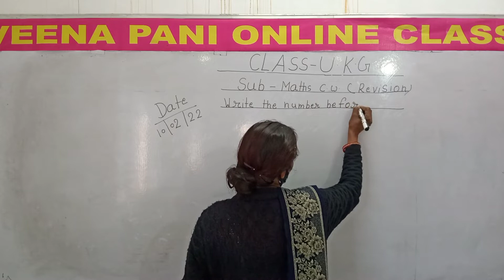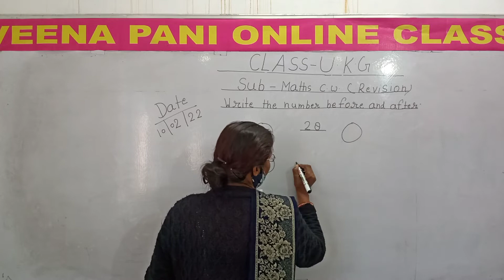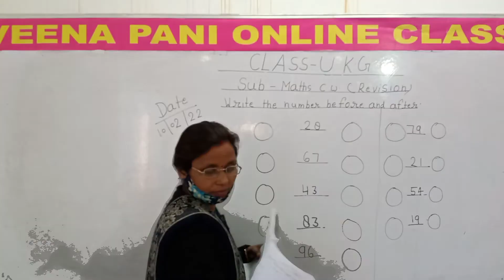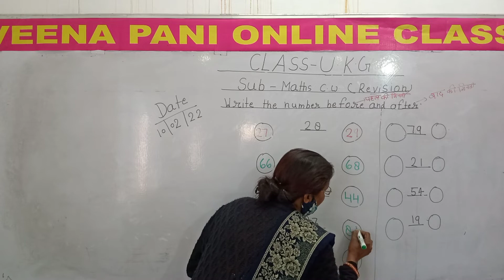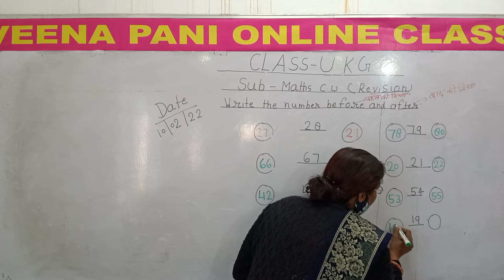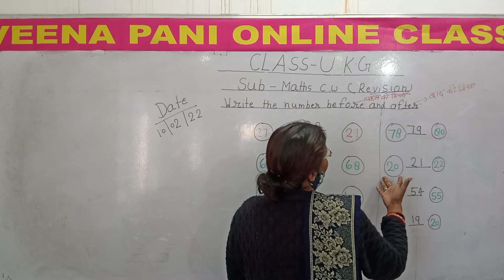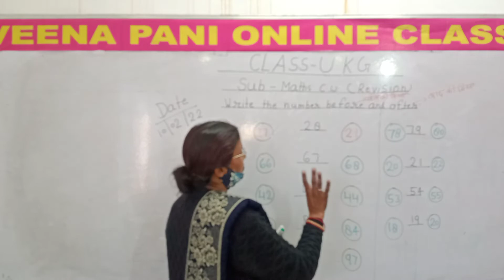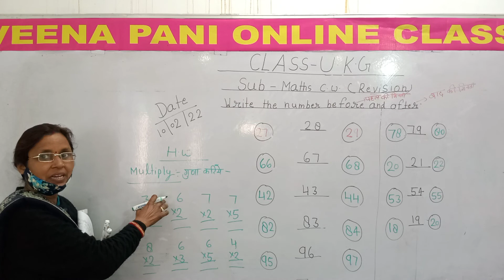(10.02.2022) UKG Maths Topic-' write the number Before and after' Revision work